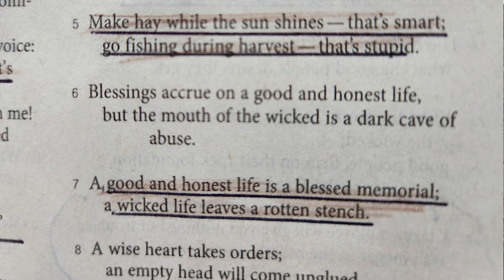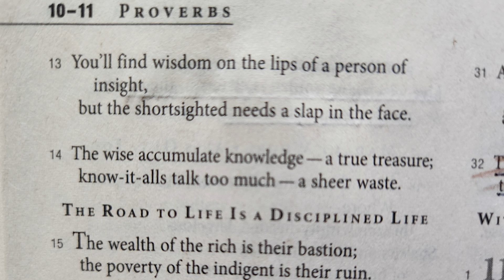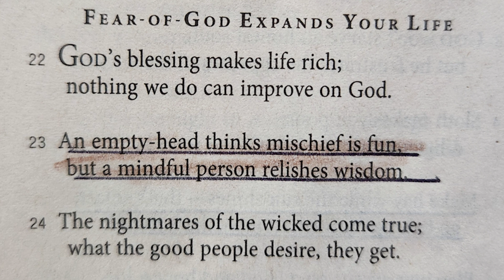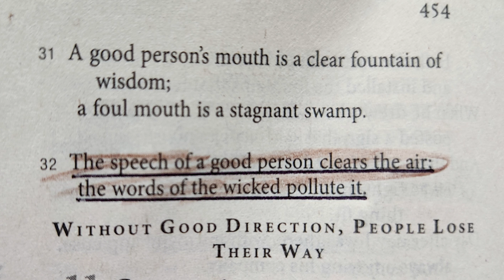Proverbs 10 The Message read by Nancy Stallard proverbs proverb10 TheMessage NancyJoy2U.comNancy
Proverbs 10 The Message read by Nancy Stallard proverbs proverb10 TheMessageBible NancyJoy2U.com
Quiet Time with God, nancymorningmeditations, Faith in God, Believing in God,
Bible Reading, Bible Study, Jesus Time, ,